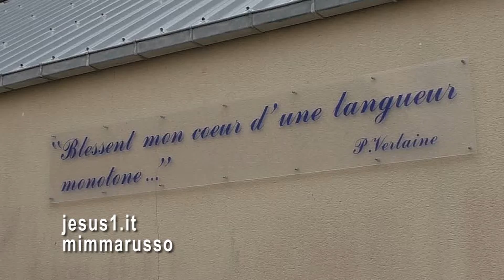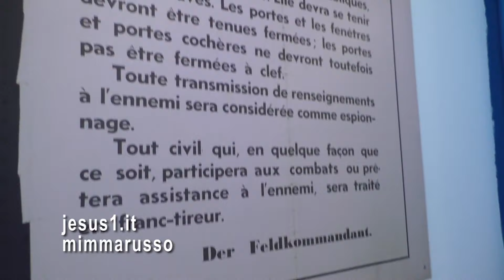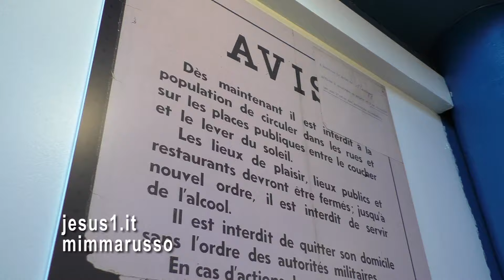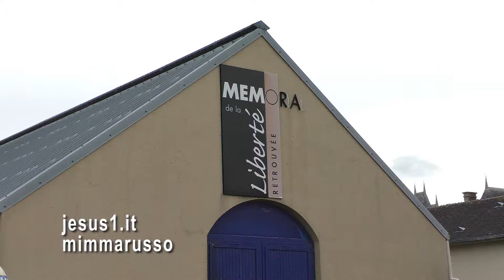Normandie MÉMORIAL DE LA LIBERTÉ RETROUVÉE, Quinéville-France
MÉMORIAL DE LA LIBERTÉ RETROUVÉE.
IL POETA PAUL VERLAINE ERA MORTO NEL 1896 E, DUNQUE, NON VISSE LA SECONDA GUERRA MONDIALE, MA I VERSI DELLA SUA POESIA CHANSON D'AUTOMNE SONO SCRITTE SULLE PARETI DEL MUSEO PER RENDERE OGGI NEL RICORDO LO STRAZIO DELLA FRANCIA DURANTE LA GUERRA NAZISTA CONCLUSASI CON LA LIBERAZIONE A SEGUITO DELLO SBARCO DEGLI ALLEATI IN NORMANDIA.

Tout suffocant
Et blême, quand
Sonne l’heure,
Je me souviens
Des jours anciens
Et je pleure,
(Ansimante
e smorto, quando
l’ora rintocca,
io mi ricordo
dei giorni antichi
e piango)